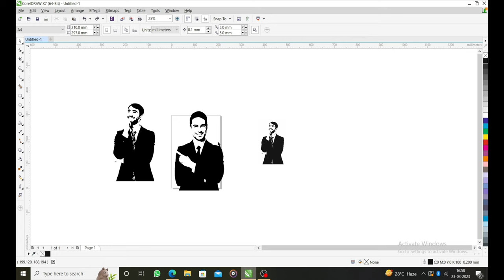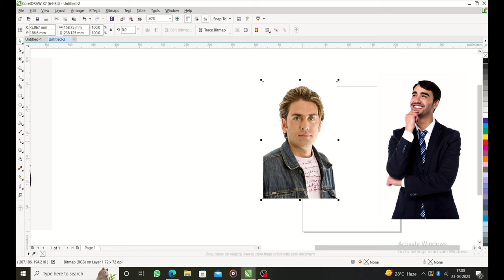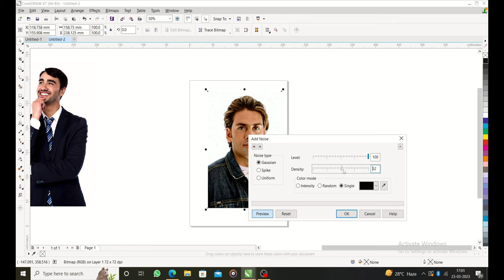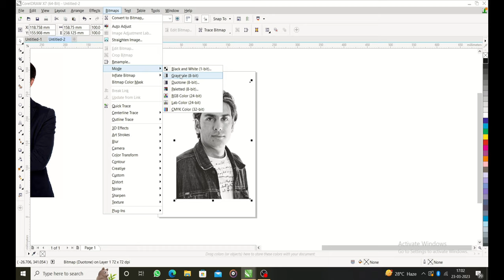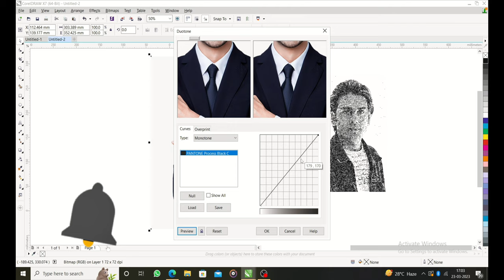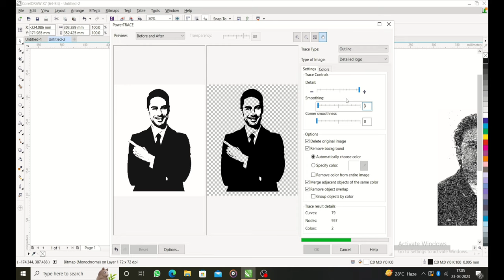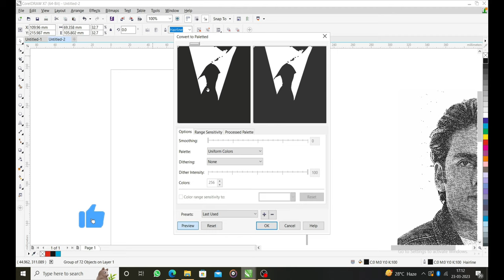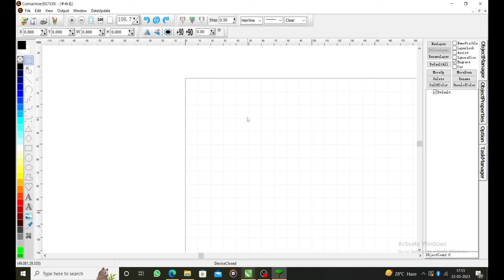ENGRAVING PHOTO | HOW TO EDIT | MOBILE GOLDENPANNEL | CO2 LASER MACHINE | CORELDRAW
In this video we have told you how to prepare a photo for engraving
So you can learn by watching this video of ours that how any photo engraving is done and how that photo should be edited so that it comes very beautiful in photo engraving.
We have edited the photos in two to three ways so that you can also do engraving on the golden panel on the back of a mobile.
If you want to take advantage of our other offers, then you should also follow us on social so that you can get to know about that offer through post or story.
c02 laser machine tutorial 1
engravingphotos
lasermachine
engraving